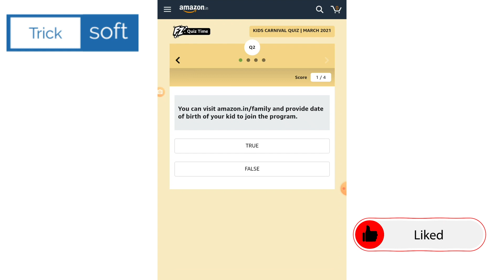Amazon Kids Carnival Quiz Answers today | Win Rs 10,000 | Amazon Daily Quiz Answers Today | 6 Winner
Amazon Kids Carnival Quiz Answers | Win Rs 10,000 | Amazon Daily Quiz Answers Today | 6 Winners

Kids Carnival Amazon,
Win Rs 10,000,
amazon quiz,
amazon quiz answers today,
15 March amazon quiz answers,
15 March amazon quiz,
Amazon,
quiz,